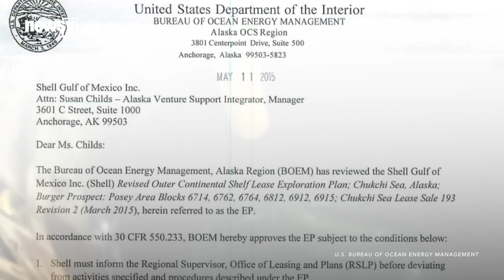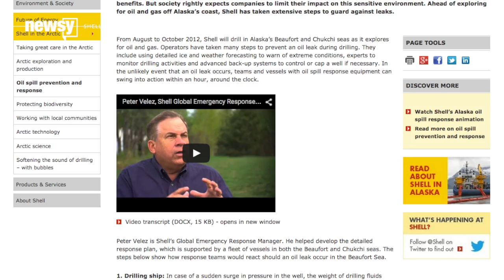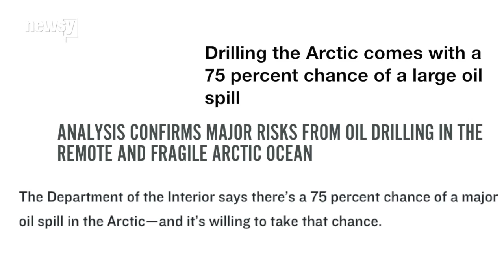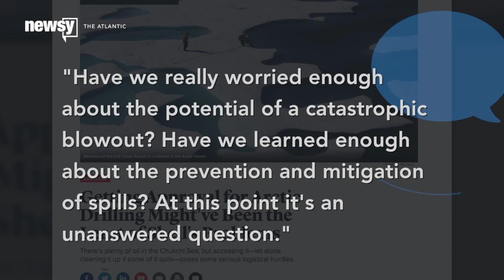'Kayaktivists,' The Chukchi Sea And Is Big Oil Wiser Now?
Around 1,000 Seattle activists in kayaks were set to protest Shell's Arctic drilling Saturday. Has the oil industry learned from past disasters?

Transcript:
If you're not familiar with the term "kayaktivists" — well, get ready.

Around 1,000 of them are expected to paddle through the Puget Sound Saturday to protest the Royal Dutch Shell ships and oil drilling rig currently docked in Seattle. The ships are headed north this summer. (Video via KING)

Earlier this week, Shell won conditional approval from the U.S. Bureau of Ocean Energy Management to explore for oil in the Chukchi Sea off Alaska's coast. The move infuriated environmentalists who point to the infamous Deepwater Horizon explosion and environmental disaster as a worst-case scenario. (Video via Shell and RT)

But given an incredibly cautious public sentiment in wake of past tragedies and the enormous backlash if Shell did produce another disaster, has the oil industry learned from past mistakes?

The concern is certainly fair. The Chukchi Sea has far more extreme oceanic conditions and is far more remote than drilling in the Gulf of Mexico, making disaster response more difficult if something went wrong. (Video via U.S. Geological Survey)

Shell is pushing hard to present a message of safety. Ahead of its approval to drill in the Chukchi Sea in 2012, it released several videos explaining its response plans if something went wrong. It also pointed out features on its rigs meant to prevent a massive BP-like oil leak into the sea.

It also has a 12-point explainer on its website on how it would deal with a leak in the nearby Beaufort Sea. But part of that plan includes "using detailed ice and weather forecasting to warn of extreme conditions" — something it's seemingly already failed to do.

The rig mentioned in that Shell video we featured earlier was the Kulluk. When Shell tried to move the rig in late 2012 to avoid taxes, a Coast Guard report shows the tow master warned the rig it was a bad idea because the frozen conditions "guarantees an ass kicking."

Sure enough, the tow lines broke and Kulluk ran aground, forcing a Coast Guard rescue and eventually leading the Department of the Interior to rescind Shell's Arctic drilling approval. (Video via ODN)

And then there's a February report from the Bureau of Ocean Energy Management predicting a 75 percent chance there will be a large oil spill in the Chukchi Sea if drilling begins there.

That figure understandably inspired a flurry of foreboding headlines. But the bureau has since released a larger explanation saying the 75 percent figure is over the course of 77 years if the Chukchi Sea had hundreds of wells in production, not one company exploring the area.

A "large" oil spill is defined as anything leaking 1,000 barrels or more, which pales in comparison to the Exxon Valdez oil spill that dumped an estimated 257,000 barrels or the 4.9 million barrels spilled by Deepwater Horizon.

Ultimately, this is a crystal ball issue. The government has tried to make sure Shell is fully prepared for any situation in the name of a potentially huge economic impact.

But in doing so, it's also accepting the risk a largely untouched ecosystem suffers some kind of significant setback. (Video via Greenpeace)

A risk management consultant who used to work for Shell in the Arctic told The Atlantic, "Have we really worried enough about the potential of a catastrophic blowout? Have we learned enough about the prevention and mitigation of spills? At this point it’s an unanswered question.”

Image via: Getty Images / Karen Ducey